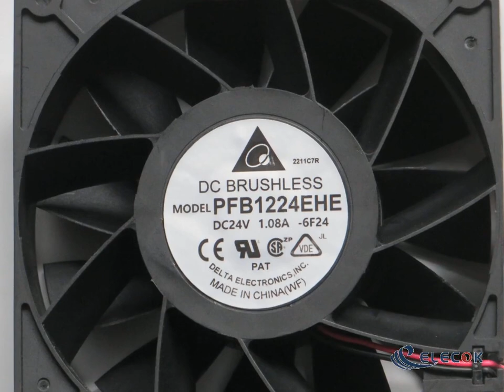PFB1224EHE 24V 1.08A 21.6W 2wires Cooling Fan inventory new